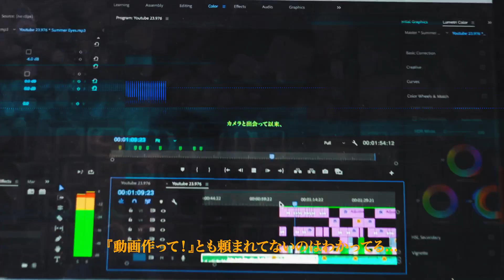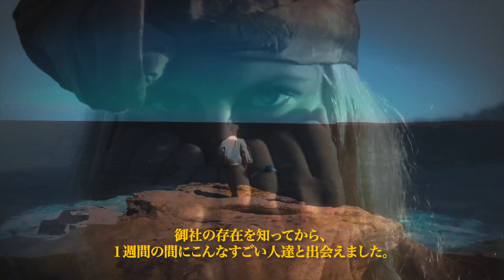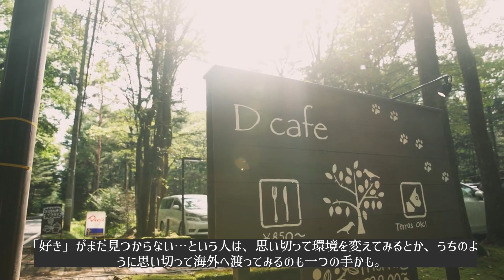SUB 【50代主婦暮らしのvlog】子が夢を追う時 後編 人生は一度きり #11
夢を追う若者たちへ贈るメッセージ。
今、一見物事が上手くいかず思い通りにいかないと感じることがあっても、もしかしたらそれは未来の「なりたい自分」へ通じる大切な階段の１つなのかもしれません。辛い階段も嬉しい階段も、そのどれもが大切な貴重な一つの階段。きっとその階段を上った先にあなたの「なりたい未来」が待っているはず。

毎週金曜日21時更新予定！

長男Instagram(ショート動画のポートフォリオ)